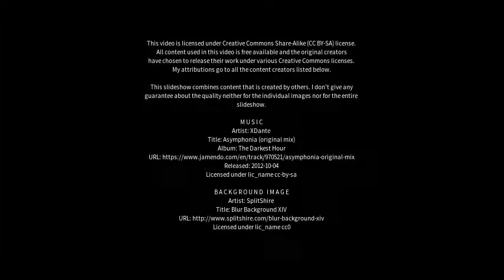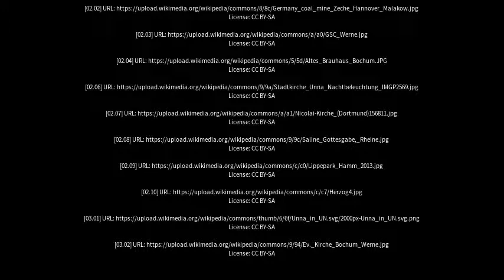Best places to visit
Best places to visit - Werne (Germany) Best places to visit - Slideshows from all over the world - City trips, nature pictures, etc.